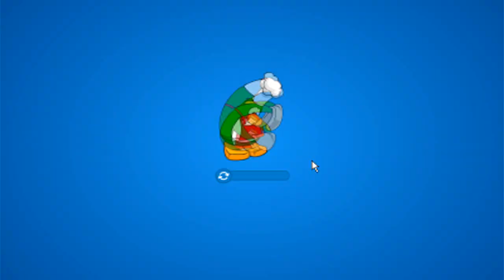Club Penguin Trolling: Is that an orgy?